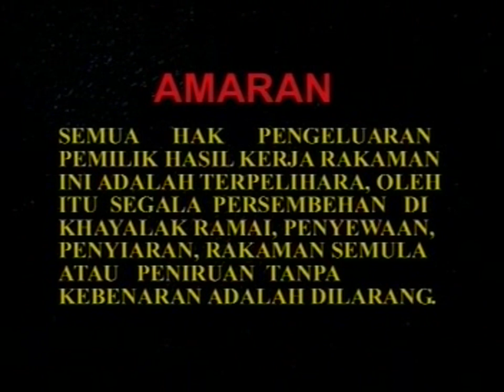OPENING Harry ( Acid Rain ) Kampung Love . Iban MTV Karaoke .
AZ VCD 003
AZ Film Production Sdn . Bhd .
Toto Trading Company .